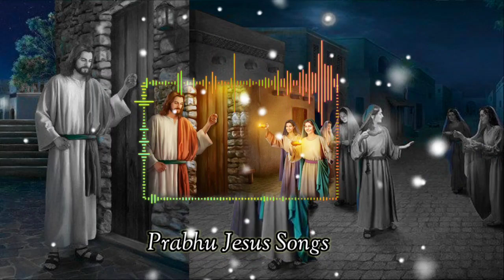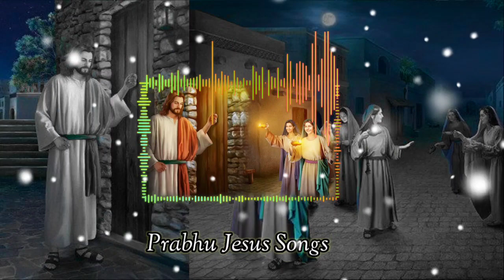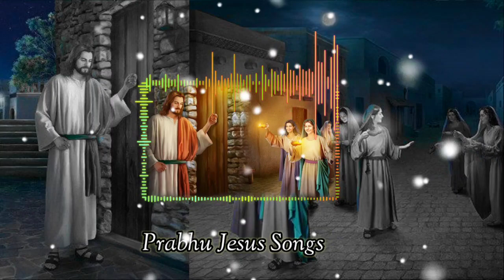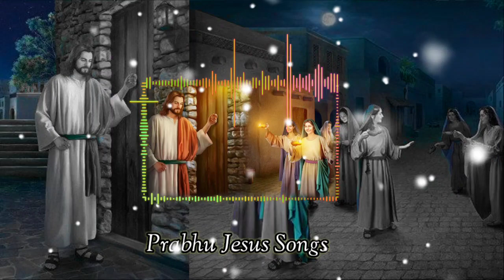ਯਿਸ਼ੂ ਆਨੇਵਾਲਾ ਹੈ | Yeshu Aane wala | Hindi Masih Song | Ankur Narula